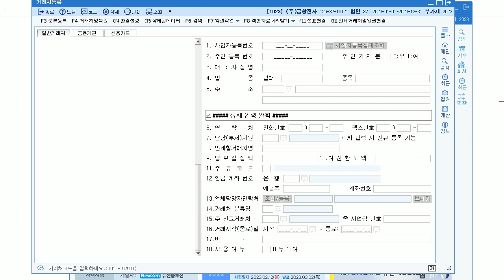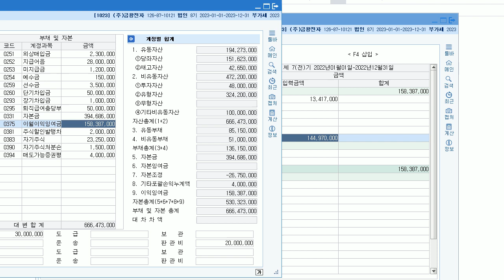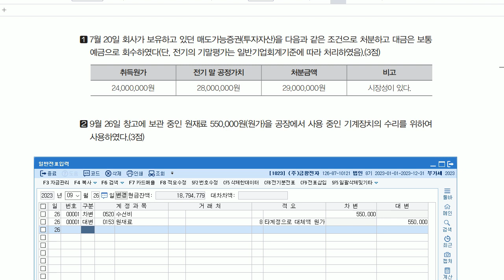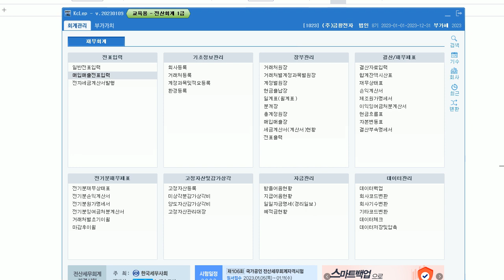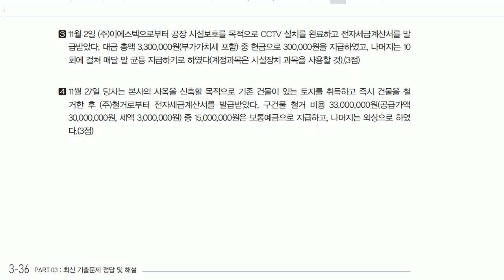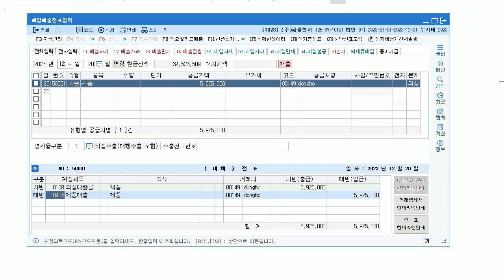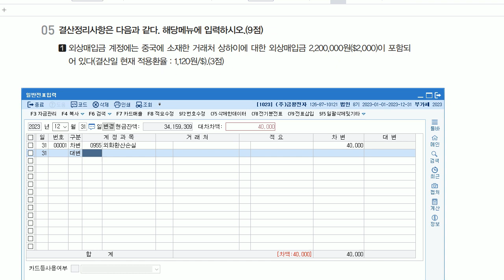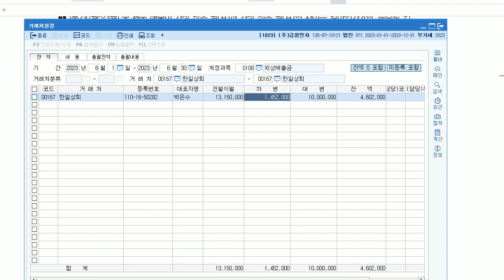[전산회계1급 이론+실무] [기출] 2022년 6월 4일 - 실무시험